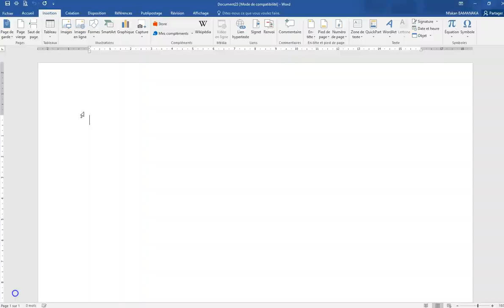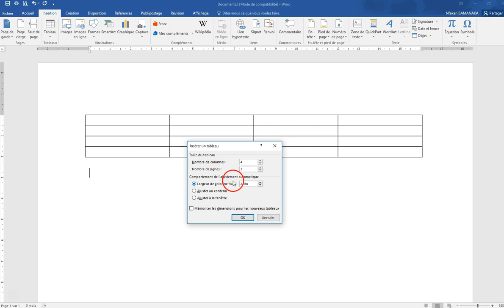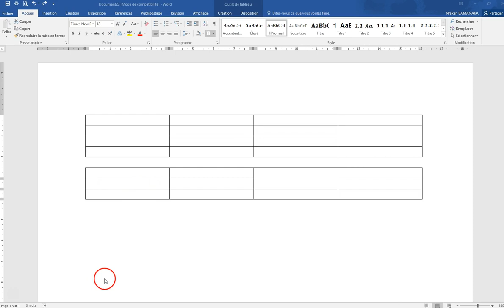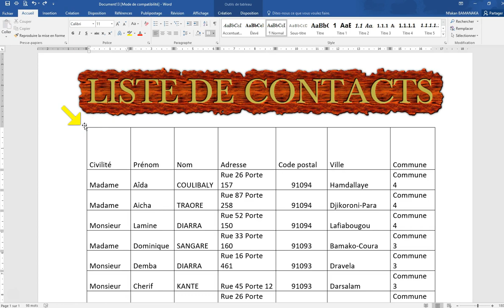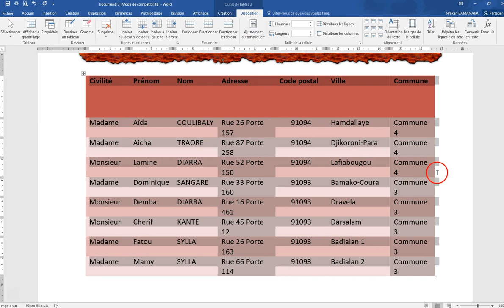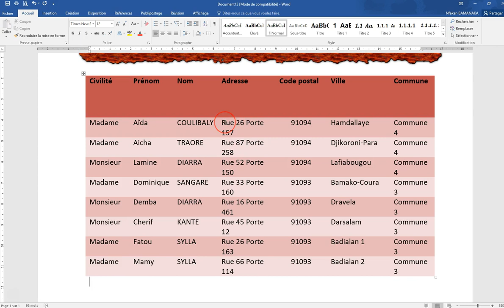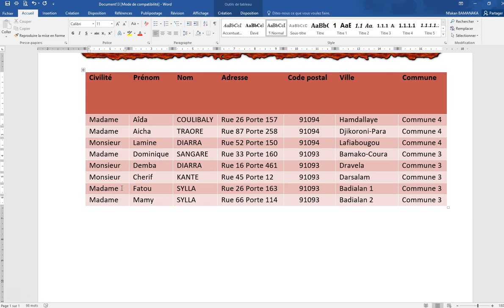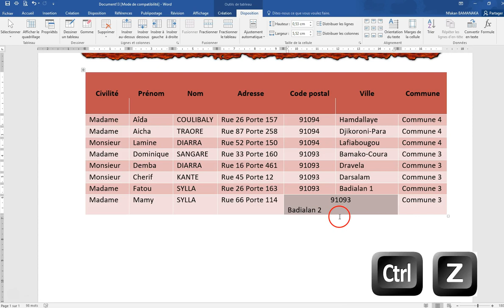TUTO WORD N° 19: CRÉER UN TABLEAU ET METTRE EN FORME BAMANAKAN DIOULA MALINKE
CRÉER UN TABLEAU ET METTRE EN FORME
L'objectif de la formation est d'apprendre en bambara, dioula, malinke l'application MICROSOFT WORD afin d'être performant dans votre entreprise, commerce, asso, ainsi d'avoir un autonomie dans la vie quotidienne.